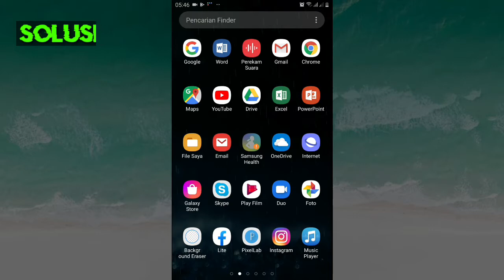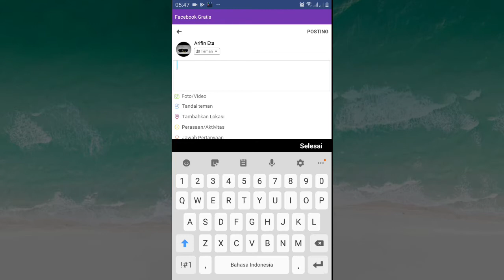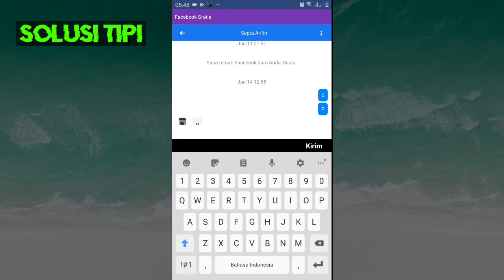Cara Buat Komentar, Status, Dan Pesan Kosong Di Facebook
》‎ ‏《 👈 Salin ini amun untuk memyalinya megguanakam browser tidak bisa menggunakan aplikasi youtube. Cara Buat Komentar, Status, Dan Pesan Kosong Di Facebook.

Dengan menggunakan cara ini munhkin teman facebook anda akan bingung kok bisa buat komente kosong di facebok, kok bisa buat status kosong di facebook ataupun kok bisa kirim pesan kosong di facebook.